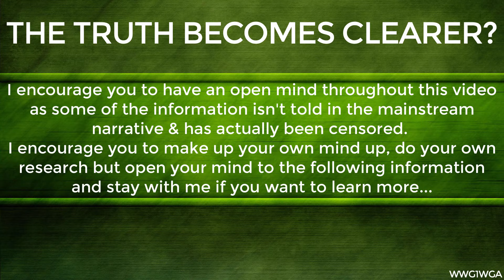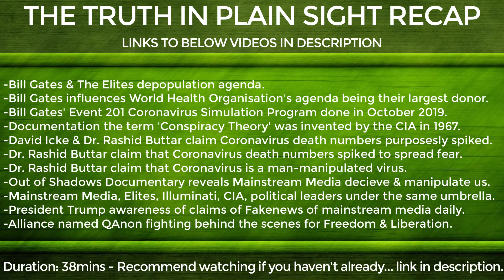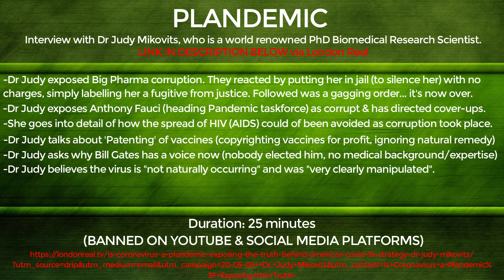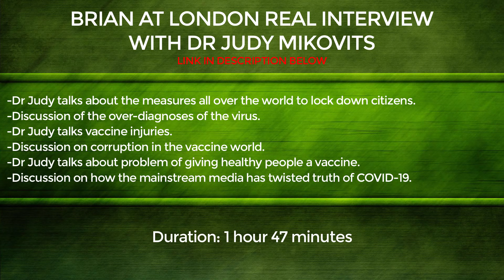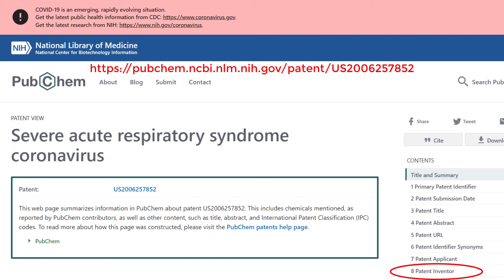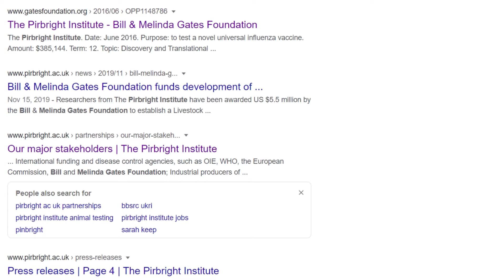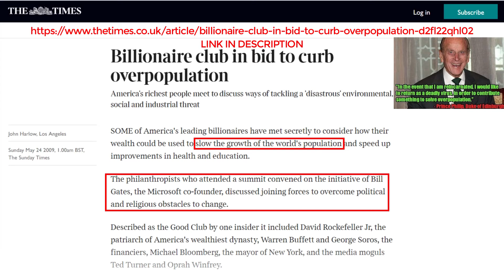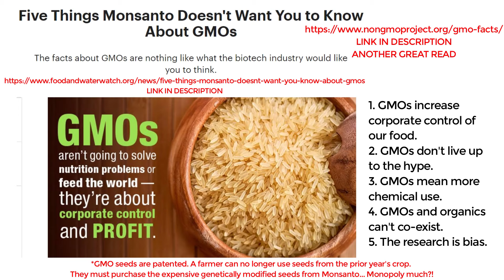The Truth Becomes Clearer? (Please Share)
The Truth Becomes Clearer is a video with many references, resources & links to inform you to what's really going on. My biggest recommendation is doing your own research & making your own mind up.

The information I provide is information you deserve to know & I believe will ultimately empower your mind & empower decisions you make moving forward.

Please Share This Information With Anyone You Think It Can Help :) Stay Positive & Stay Strong💪🏽✌🏽